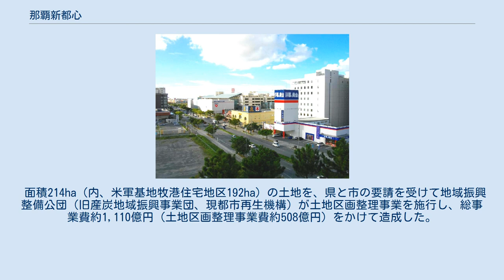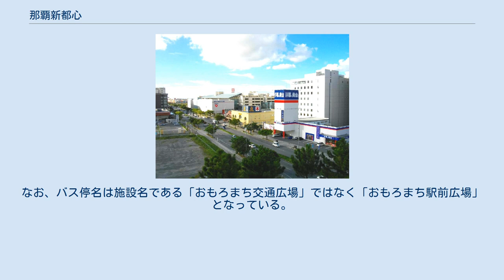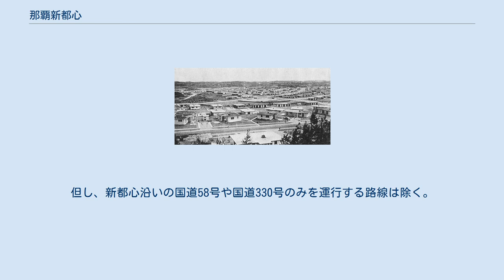那覇新都心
那覇新都心 1930年頃の那覇市地図。
地図右上の崖の上が那覇新都心にあたる。
 那覇新都心（なはしんとしん）は、沖縄県那覇市の北部に位置する再開発地区のこと。
1951年土地収用令によって強制接収され米軍の住宅街となっていた牧港住宅地区が1987年5月に全面返還され、新たな那覇の新都心として造成、再開発された。
大型ショッピングセンターや総合運動公園などが設置されている。
 沖縄県那覇市天久、おもろまち、銘苅、上之屋などに広がり、ほぼ全域が西流する安謝川の流域である（安謝川は浦添市との境界となっている）。
西側を国道58号、北側を安謝川とほぼ並走する沖縄県道82号那覇糸満線、東側を国道330号・安里バイパスおよび沖縄都市モノレール線（ゆいレール）で概ね囲まれる。
南側は崖になっていて、崖下にある那覇市中心部とは標高差がある。
なお、崖下に沿って安里川が西流しているが、この辺りの那覇市街は中世以降に安里川の土砂により陸地化した地域である。
 面積214ha（内、米軍基地牧港住宅地区192ha）の土地を、県と市の要請を受けて地域振興整備公団（旧産炭地域振興事業団、現都市再生機構）が土地区画整理事業を施行し、総事業費約1,110億円（土地区画整理事業費約508億円）をかけて造成した。
2004年度（平成16年度）全建賞都市部門受賞。
 那覇市中心部のほとんどが那覇空港の制限表面区域内にあるため超高層ビルを建てられないのに対し、当地は同空港の制限表面の区域外となっており、かつ、同市の中心業務地区から2km程度で沖縄都市モノレール線のおもろまち駅および古島駅に近接していることもあっていくつか超高層ビルが計画された。
2017年（平成29年）時点で沖縄県で最も高い高層ビル（高さ104.8m）も当地にある。
 「おもろまち」という地名は公募により1999年（平成11年）から住居表示の実施による町名変更で設置され、元の字安里、真嘉比、上之屋、銘苅の一部にあたる。
おもろとは歌の意で、沖縄方言の「思い」から来た語である（当該記事参照）。
以下の地域は字名から取られた。
 1955年頃の牧港住宅地区 おもろまち駅前広場 交通広場へは民間バス会社の琉球バス交通・沖縄バス・那覇バスが乗り入れを行っている。
なお、バス停名は施設名である「おもろまち交通広場」ではなく「おもろまち駅前広場」となっている。
路線数は市外線のほうが多いが、運行本数的には市内線のほうが多い。
 新都心内バス停 新都心内を運行している路線。
但し、新都心沿いの国道58号や国道330号のみを運行する路線は除く。